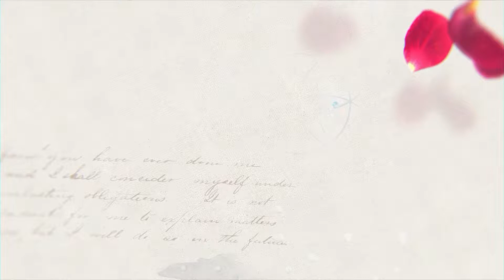Gošća IVANA KUZMANOVIĆ - NEDELJA U 21 - SREĆNA PLANETA SA DANOM KARIĆ - BK televizija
Label and copyright: Zabranjeno svako kopiranje video i/ili audio snimaka i postavljanje na druge kanale! RTVBKTELECOM BKTV BKtelevizija TVBK BKtelecom televizija #🇷🇸